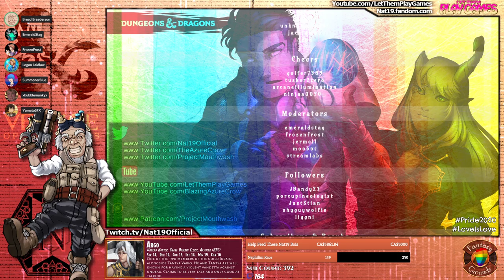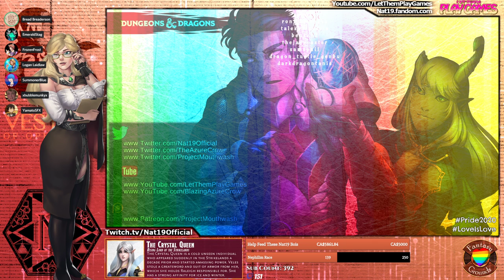Nat19: Vestige of Ophiuchus | Session 29: Bandit Lord of Mot (D&d 5th Edition)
Nat19 is a live-streamed D&d show where nerds roll dice and yell numbers! On Saturdays Logan DMs his homebrew campaigns (Fate Solar Shadow, Vestige, etc) and on Thursdays Spencer Downs or Aaron Robert Parnell DM their games. If you'd like to catch us live, head to the Twitch link below or follow our Twitter! Also check out our DriveThruRPG and store links to see merch and modules we've released!

Monday - Nat19 VODs of last Thursday's D&d
Tuesday - /
Wednesday - Nat19 VODs of last Saturday's D&d
Thursday - Nat19 D&d live on Twitch.tv/BlazingAzureCrow @ 1 PM PST
Friday - Nat19 D&d Highlights!
Saturday - Nat19 D&d live on Twitch.tv/BlazingAzureCrow @ 1 PM PST
Sunday - /